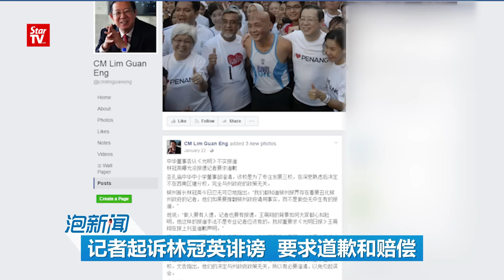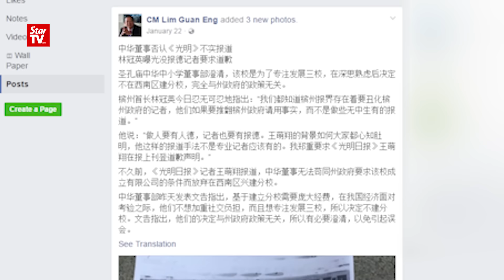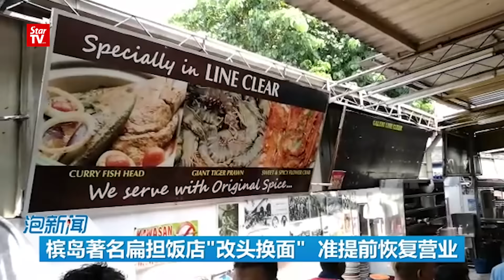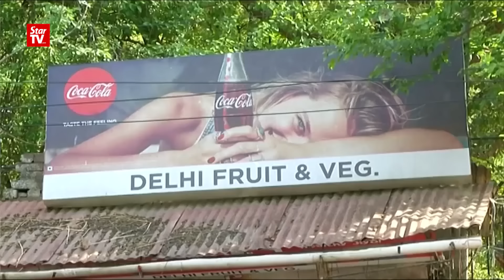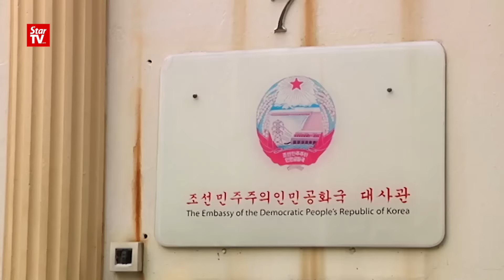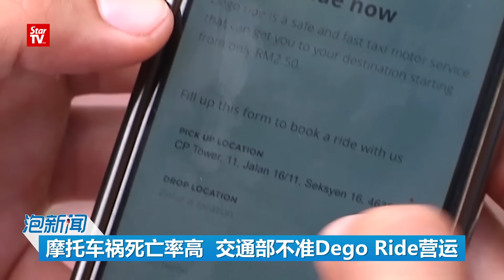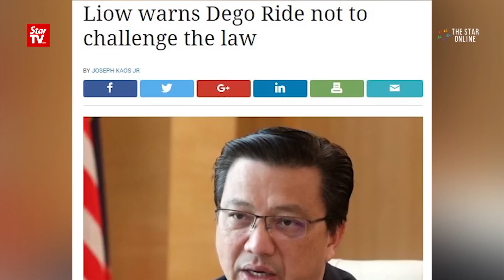泡新闻 2017年3月17日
1. 中文报资深记者起诉林冠英诽谤，要求道歉和赔偿 。
2. 19岁少女大道逆向行驶撞死人，毒品法令下被控。
3. 摩托车交通死亡率高，政府不准Dego Ride营运。